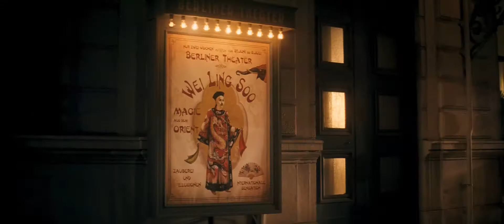Магия лунного света (2014) — Русский трейлер [HD]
1928 год. Выдающийся иллюзионист по просьбе своего друга и коллеги приезжает на Лазурный Берег разоблачить молодую привлекательную шарлатанку, якобы умеющую вызывать духов умерших. Она очаровала богатого наследника и его мать-вдову, а это не устраивает других членов семьи.